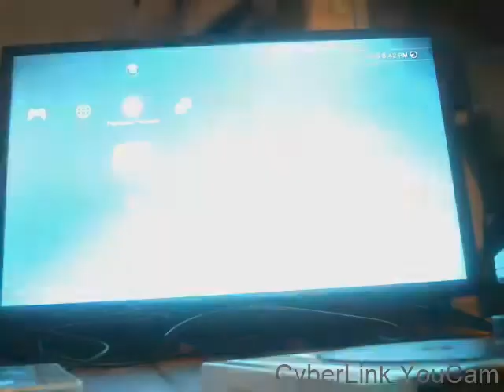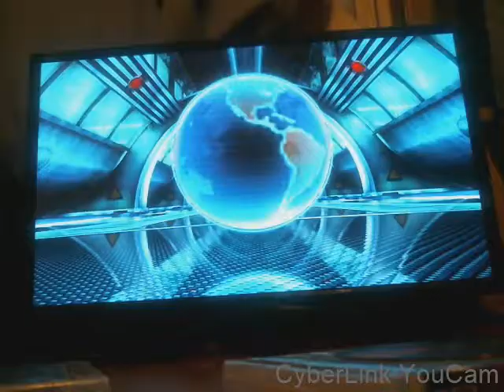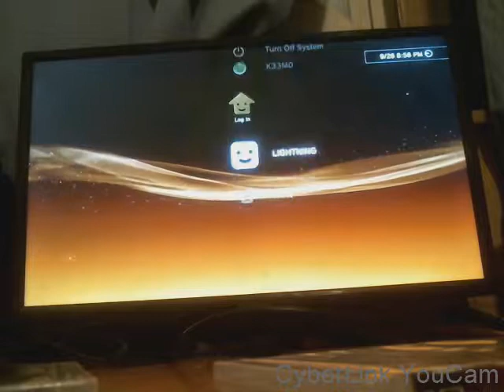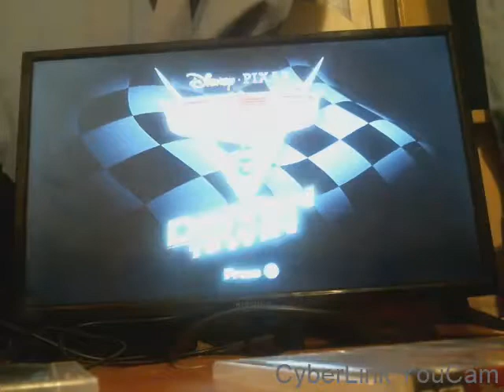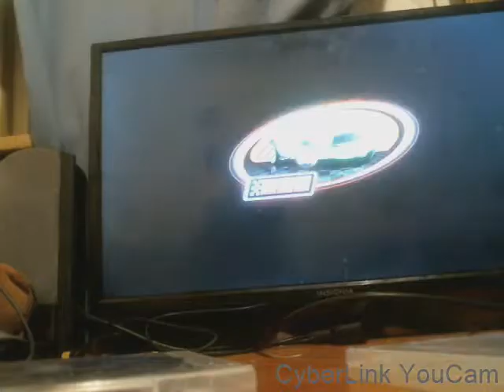CARS 2 THE VIDEO GAME MASTER AGENT GAMEPLAY SEASON 3 EPISODE 3 SEASON FINALE